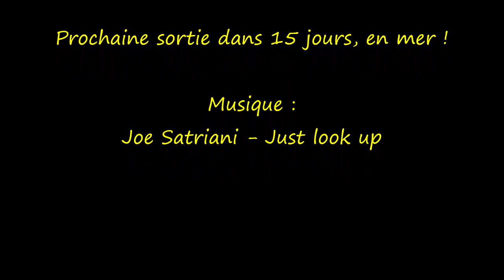Plongée enfants à Meyzieu - Club de plongée La Goutte d'Eau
Reprise pour la section "enfants" du club de plongée La Goutte d'Eau à Romans sur Isère. Sortie en fosse à Meyzieu avant de replonger en mer.